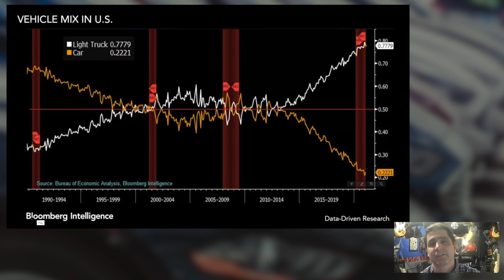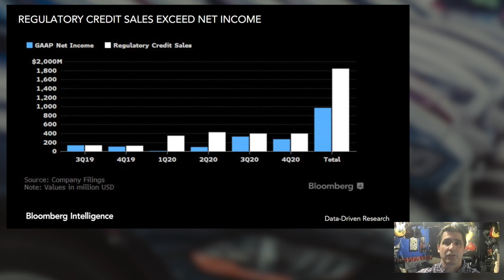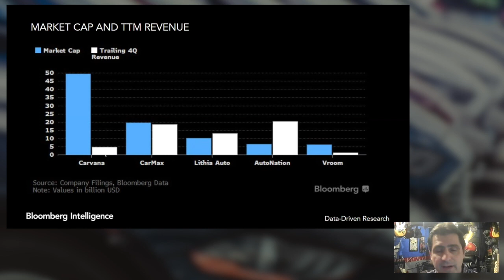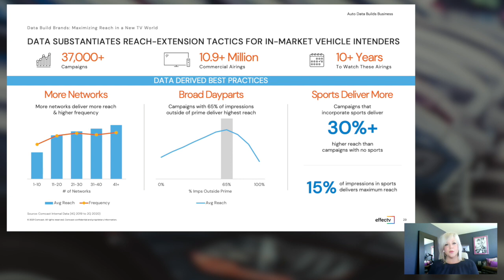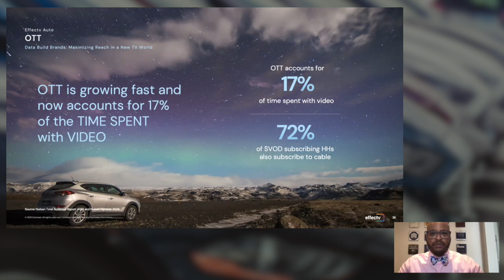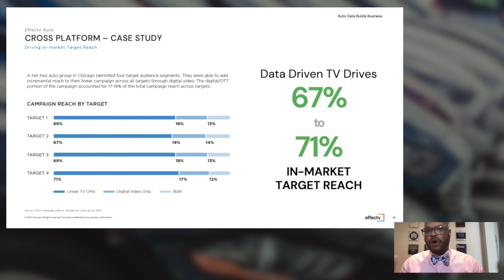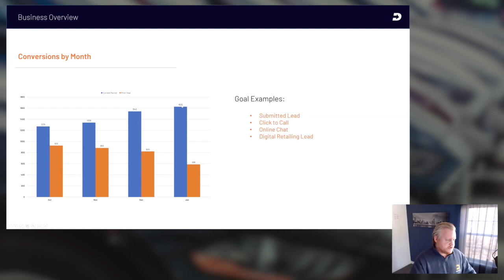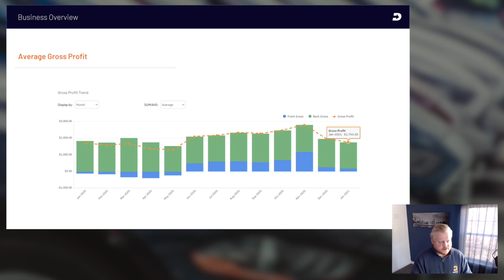Auto Data Builds Business Webinar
What kind of data is backing your media strategy?

Learn more about how leveraging your dealership’s data, combined with Effectv’s Comcast subscriber data, can strengthen your TV and Digital strategies. We discussed how to reach target audiences at scale, and provided unique, actionable insights to maximize every dollar spent on your campaigns.